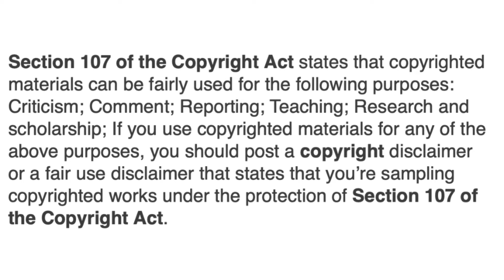REASONABLE DOUBT WITH MORRIS CHESTNUT IS A GOOD WATCH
JAX IS STRUGGLING WITH TRYING TO REPAIR HER FAMILY VS WORK